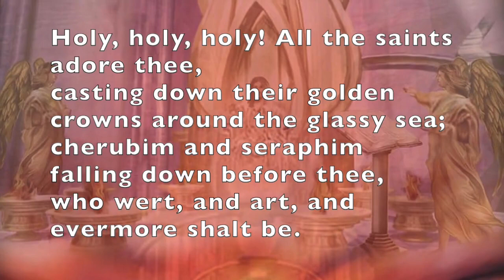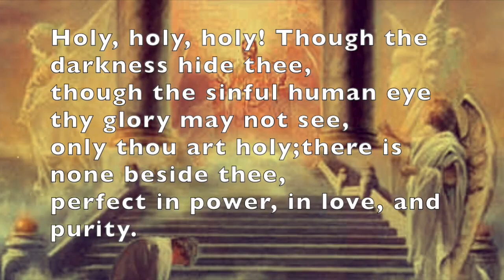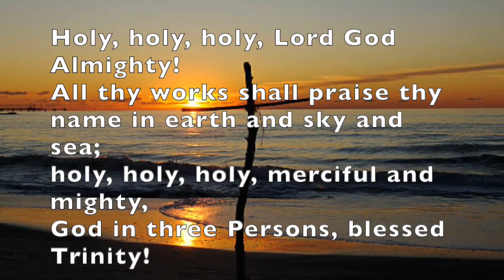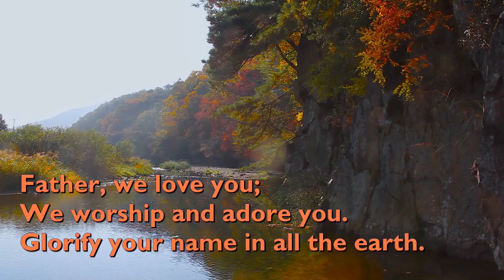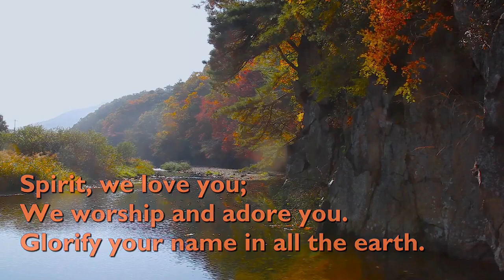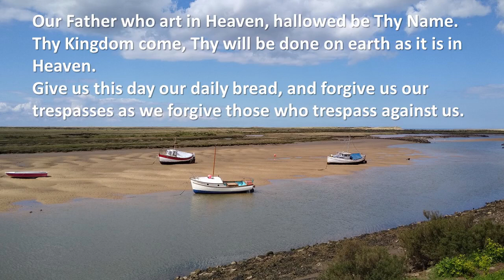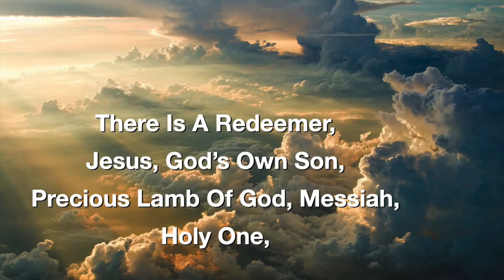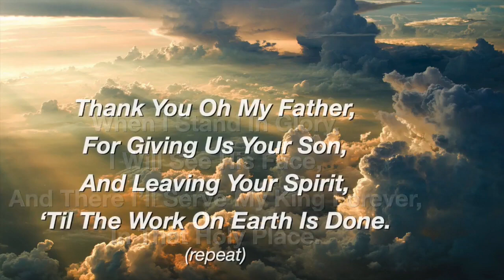Sutton Park Circuit Evening Service Trinity Sunday 30/5/21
Evening Worship from the Sutton Park Methodist Circuit
Trinity Sunday
Angela Constantine